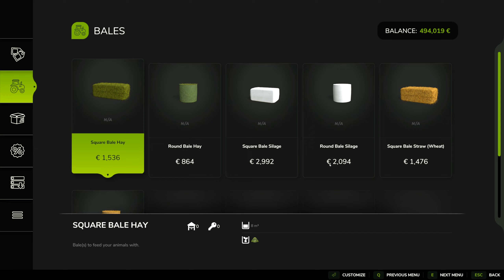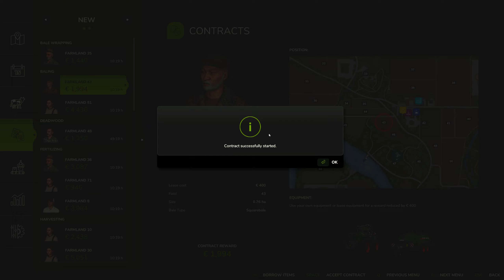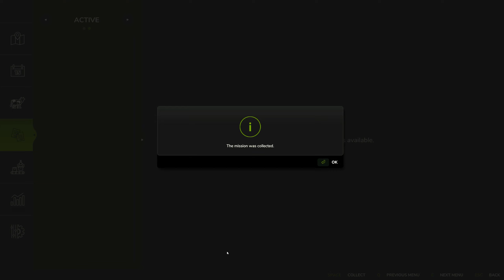HARVESTING WHEAT and CANOLA & BALING STRAW | Riverbend Springs | EP 1 | Farming Simulator 25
First task for today was to harvest canola and wheat. Next, I watered the cows and went to the store to buy some hay bales to feed them. I also bought a new baler to bale the straw with.  I finished baling my straw and accepted a straw baling contract. For this contract we got $7.5k. Last job for today was to load the bales and put them in the shelter.

00:00 Harvesting canola
03:00 Harvesting wheat
06:25 Feeding cows
10:30 Baling straw
12:34 Baling contract
15:42 Collecting straw bales